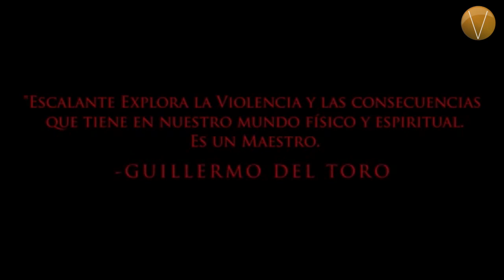Amat Escalante estrena La región salvaje. Después de horas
Amat Escalante estrena en México, La región salvaje, filme con el cual ganó el premio al Mejor Director el Festival Internacional de Cine de Venecia.